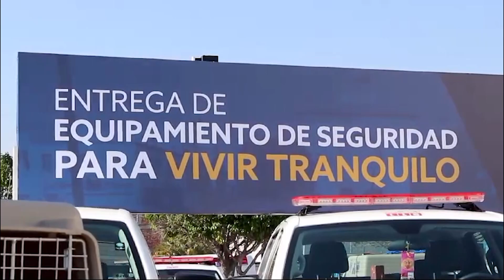Atención a 653 comunidades de León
VideoNota🎥🔴 | La policía rural dará atención a 653 comunidades de León.